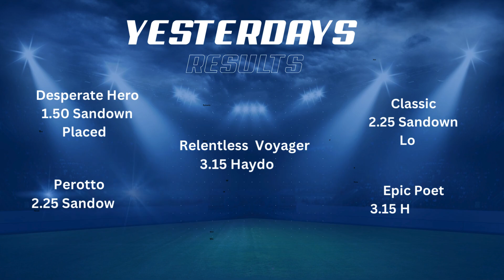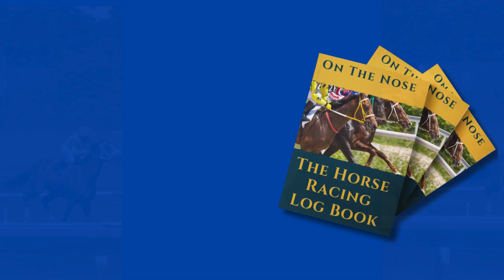Free Horse Racing Tips - Sunday 7th July - Racing Today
Todays Racing  @Chelmsford @Markerrasen @Ayr
Remember, gamble responsibly and enjoy the thrill of the race!
🔗 Useful Links: On The Nose Horse Racing Log Book amazon